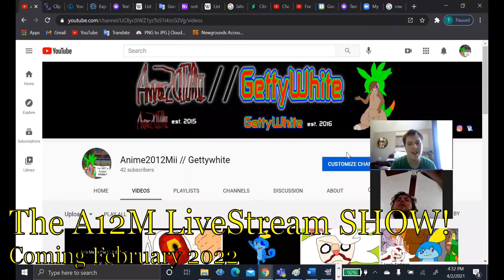Theron Max Fish Showreel (2021)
Fish's first Showreel on the Internet on July 30, 2021.